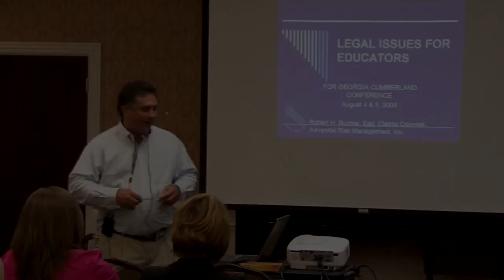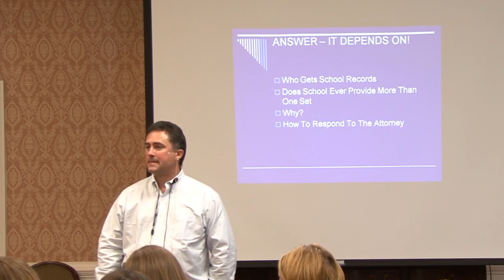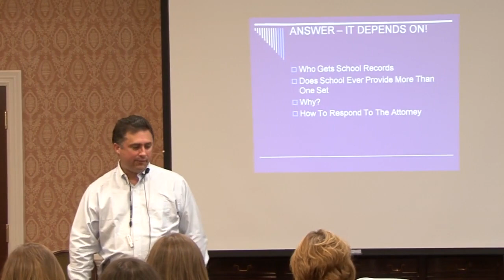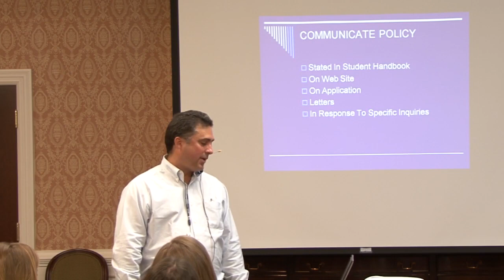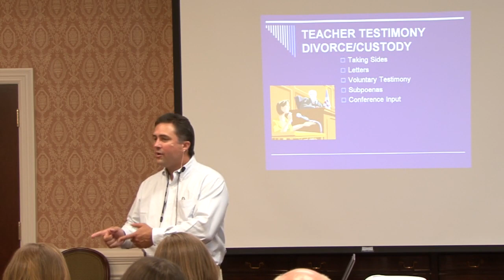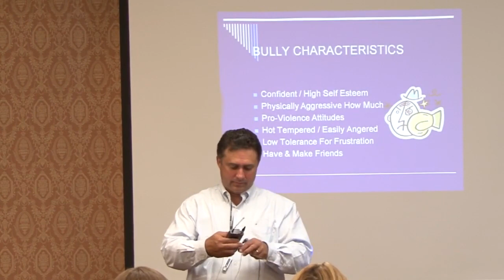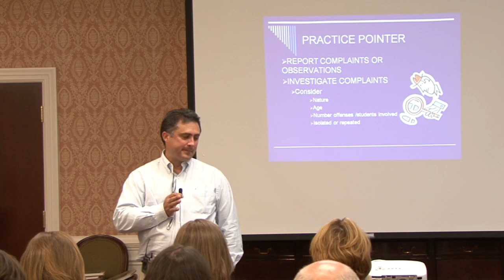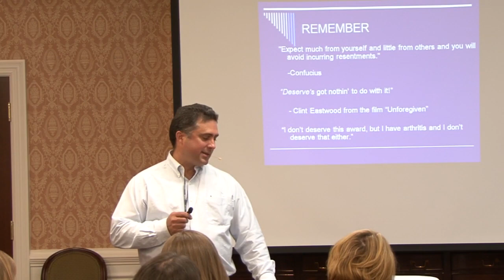Teacher Inservice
Covering legal issues encountered by teachers.